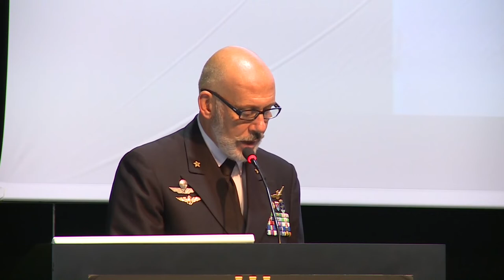Il discorso del capo di Stato Maggiore della Marina all'apertura del Simposio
Venezia, 16 ottobre 2019 - Il discorso introduttivo dell'ammiraglio di squadra Giuseppe Cavo Dragone nella giornata di apertura del Simposio (12th Regional Seapower Symposium)
(Discorso CaSMM Apertura XXII RSS 1 mp4)